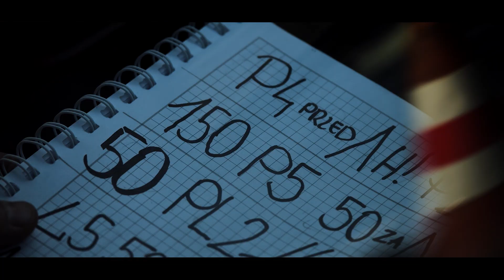8 BSK-TECH Rajd Wikinga 2023 | Michał Adamczyk & Paweł Urbanik | Citroen C2